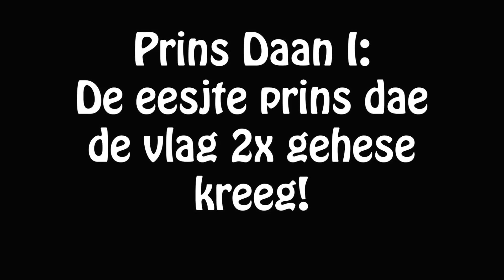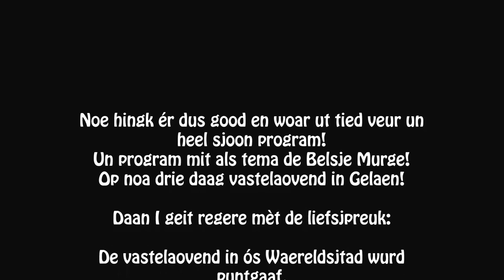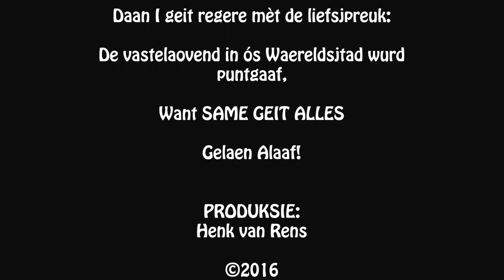Vlaghijsen bij de stadsprins Daan I van Geleen in de Tulpenlaan Lindenheuvel.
Een vlaghijsen in 2 delen.